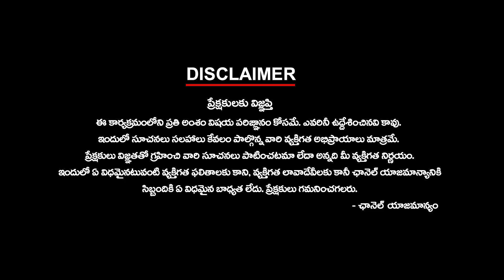ఆ సామాజికవర్గంతో పేర్ని నాని కి చుక్కెదురా? | Mission 2024 | Machilipatnam